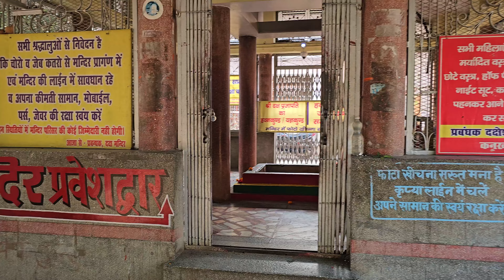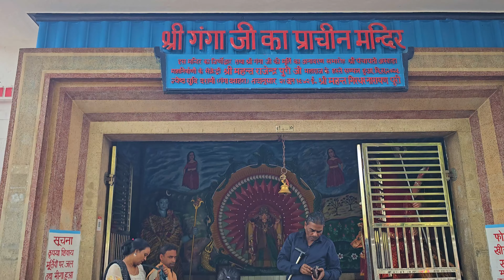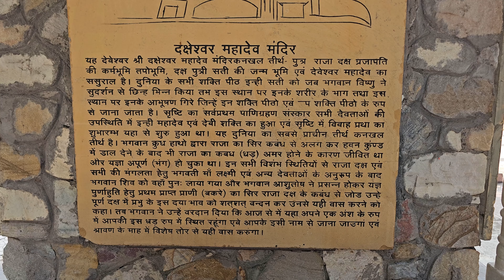हरिद्वार का मुख्य मन्दिर | Daksheshwar Mahadev Mandir Kankhal Haridwar | Haridwar Famous Temple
भगवान शंकर की ससुराल के दर्शन | Daksheshwar Mahadev Mandir Kankhal Haridwar | Haridwar Famous Temple

Daksh mandir haridwar
Haridwar new vlog
Haridwar famous temple
Haridwar ganga snan
Haridwar darshan
Daksheshwar mahadev mandir haridwar
Haridwar mandir
Mukesh help